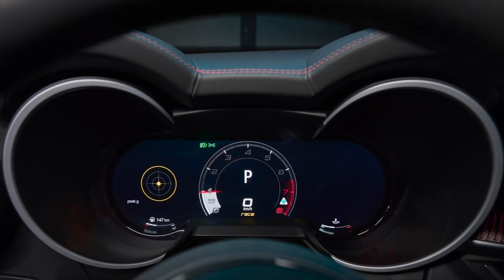All-NEW 2024 Alpha Romeo Giulia & Stelvio Quadrifoglio SUPER SPORT The last Call For V6 Clover!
Alfa Romeo presents the new Giulia and Stelvio Quadrifoglio Super Sport limited special series, a new chapter in the memorable history of the symbol of noble Italian sportiness that since its inception in 1923 has represented a constant quest for technical excellence applied to competitions and production cars.

Giulia and Stelvio Quadrifoglio Super Sport are a limited edition, in only 275 units for the Giulia and 175 for the Stelvio, to be produced and marketed globally. A total of 450 cars, ambassadors of the iconic sportiness, technical purity, and technology that have always positioned these two cars at the top of their respective segments in terms of handling and power-to-weight ratio, for a unique, direct, and engaging driving experience like a true Alfa Romeo.